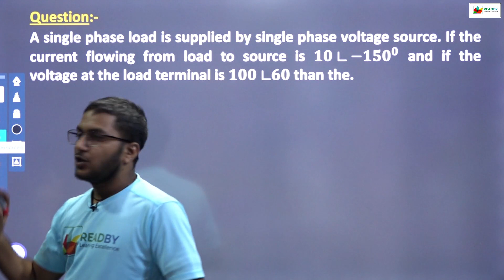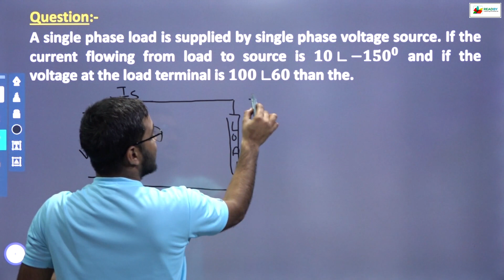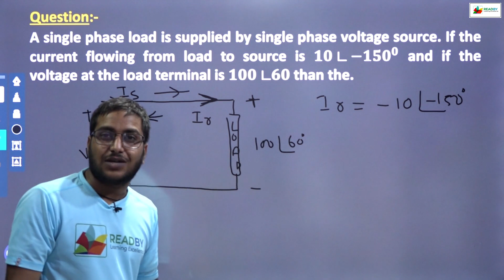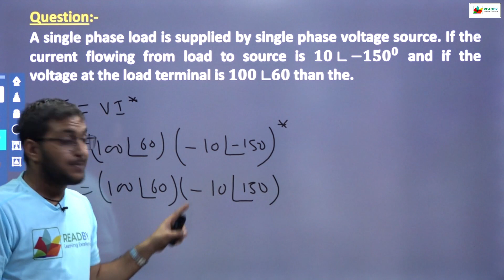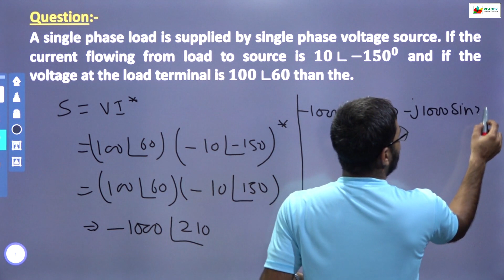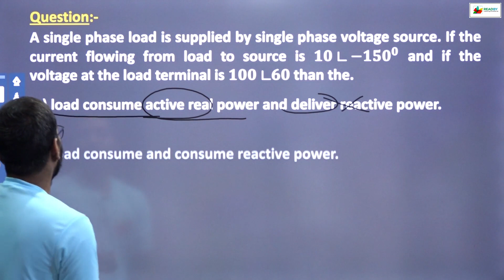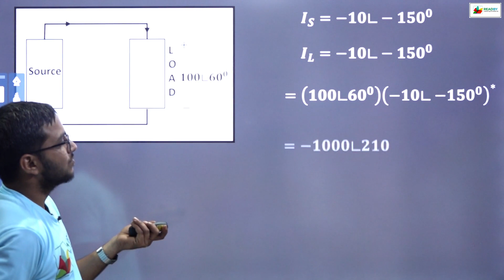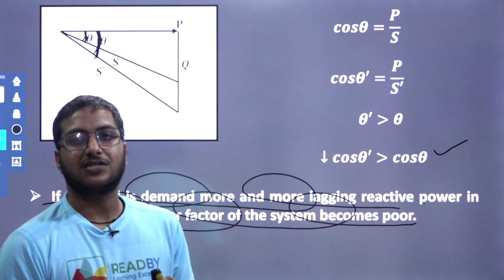Transmission Line Numerical Example| Problem on Transmission line| Short Transmission Line Numerical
Readby, Transmission Line Numerical Example, Example Transmission Line Problem, Transmission Line parameter calculations, The Numerical Solution of Some Important Transmission, Transmission lines problems solutions, Solved Problems on Short Transmission Line